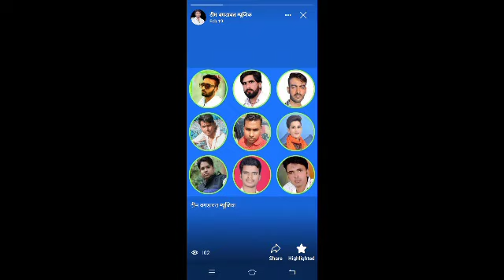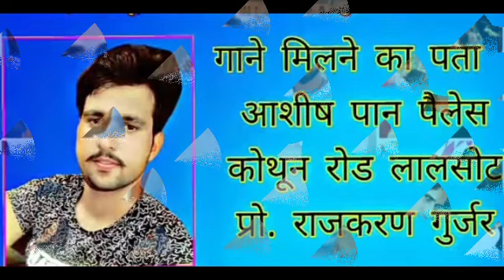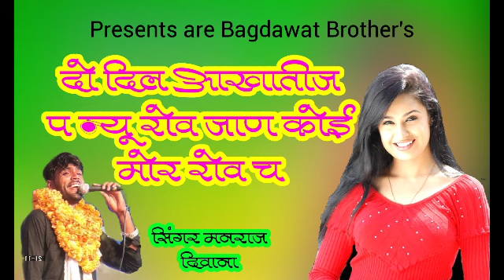दो दिल आखातीज प न्यू रोव जाण कोई मोर रोव च // सिंगर मनराज दिवाना आखातीज का नया जख्मी धमाका 2019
manraj deewana ek aisi ladki thi jise mai pyar karta tha,
manraj deewana tha,manraj deewana tha song,
manraj deewana teri mohabbat ne had kar di,manraj deewana takkar,
manraj deewana tera dil mera dil,manraj deewana tiger,manraj deewana tha jab khuda,
 manraj deewana teri mohabbat mein,
  manraj deewana tha tiger,
 manraj deewana tha new song,manraj deewana uchata songmanraj deewana uchat,